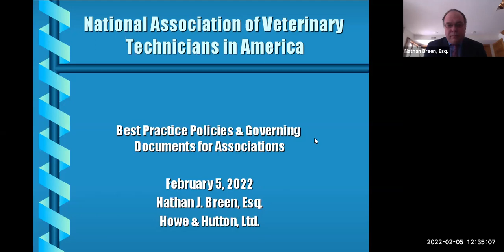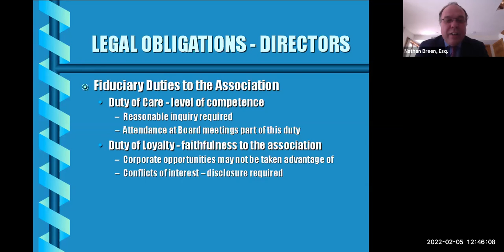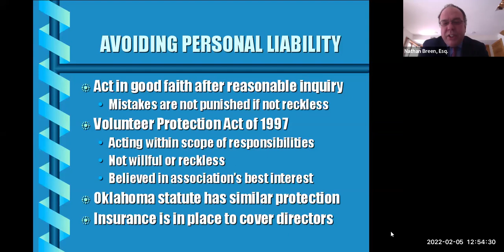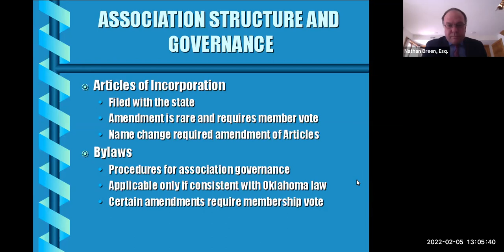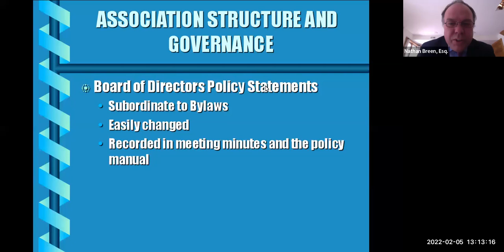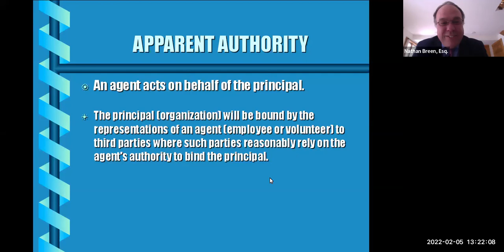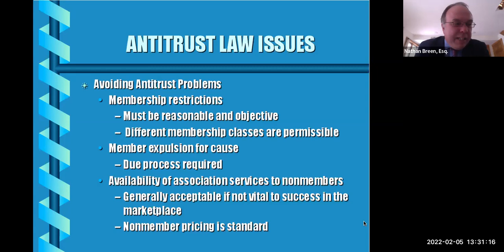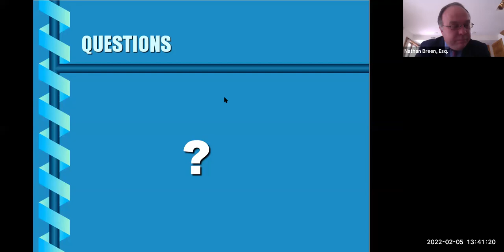NAVTA's 2022 Leadership Summit: Best Practice Policies & Governance Documents for Associations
Speaker: Nathan Breen, Esq.

Understanding your obligations and responsibilities with respect to volunteering for a nonprofit organization.

*Please note only the LIVE session was eligible for RACE credit.